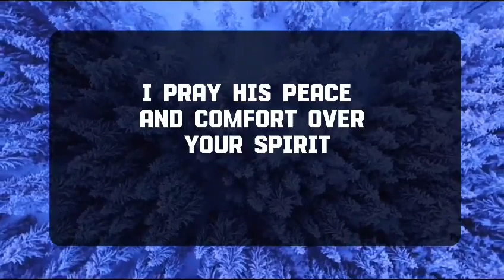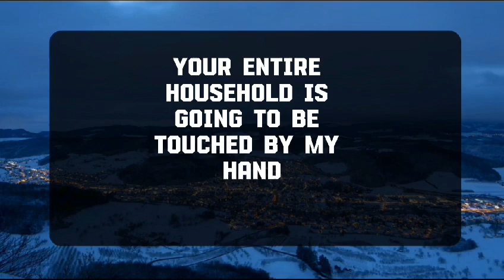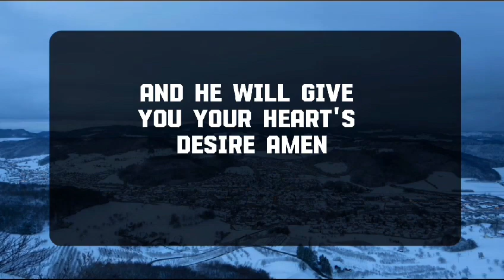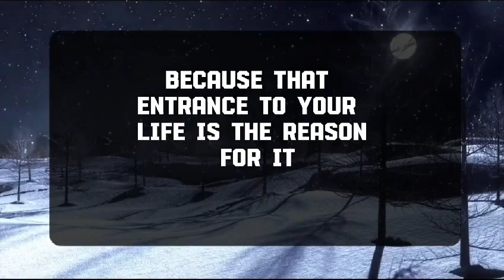11•11 • God Says: THE BIGGEST COMEBACK IS MAKING YOURSELF !!† Gods MessageFor You Today